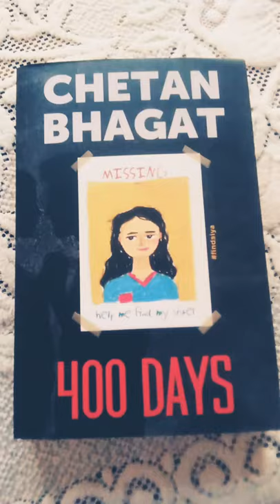Chetan Bhagat latest Novel😍 400 days 📈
Hi,
For Apple iPhone/iPad Users, download the My Forever India from the App Store and after installation enter my